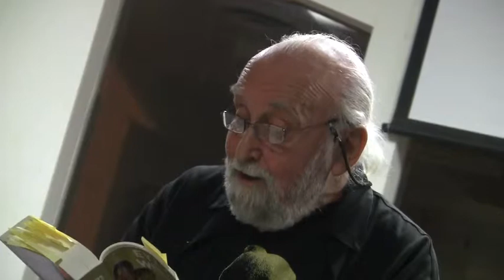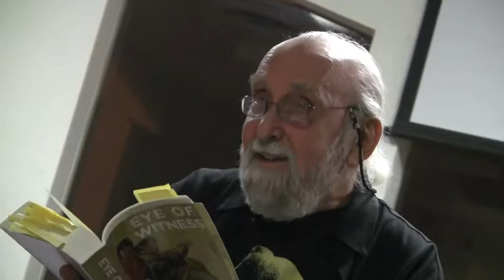Jerome Rothenberg « Eye of Witness (1 of 5)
Jerome Rothenberg reading from Eye of Witness at The Bay Area Public School on Saturday, January 25th 2014.

Find a daily calendar of Bay Area lit events with all your favorite fixin's